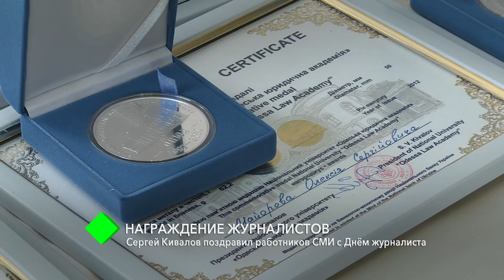Народный депутат Сергей Кивалов поздравил работников СМИ с Днём журналиста